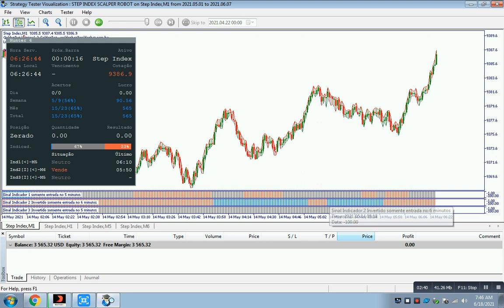step index scalper Robot